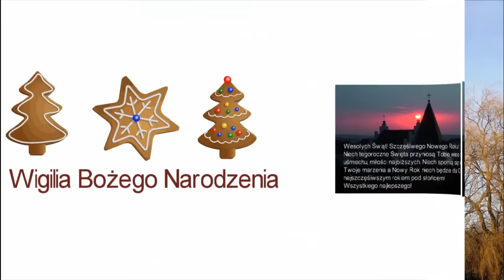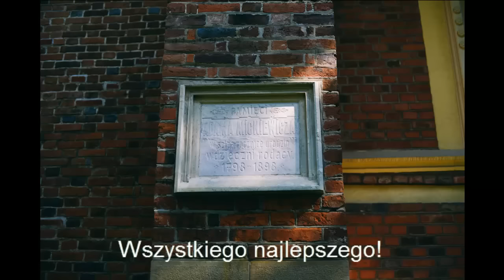Wesołych Świąt Bożego Narodzenia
W ten wieczór Wigilijny niech przy Waszym stole panuje zgoda i miłość, a poczucie rodzinnego ciepła i jedności będzie mocnym fundamentem, dodającym sił i odwagi podczas podejmowania najwazniejszych życiowych decyzji.

Z okazji Świąt Bożego Narodzenia życzę wielkiego obżarstwa bez tycia, aby na suto zastawionym stole niczego nie zabrakło. Wesołych Świąt!

Wesołych Świąt! Szczęśliwego Nowego Roku! Niech tegoroczne Święta przyniosą Tobie wiele radości, uśmiechu, miłości najbliższych. Niech spełnią się wszystkie Twoje marzenia a Nowy Rok niech będzie dla Ciebie najszczęśliwszym rokiem pod słońcem!
Wszystkiego najlepszego!
Wszystkiego najlepszego z okazji Świąt Bożego Narodzenia. Dużo uśmiechu, siły i wytrwałości w dążeniu do celu, sukcesów w pracy, tylko słonecznych dni, przyjaźni, miłości i wielu buziaków, i aby ten Nowy Rok był dla Ciebie najlepszym ...

Дрогобич, історія Дрогобича, дрогобичани, гості міста. Всек про місто Дрогобич та його жителів. Про околиці Дрогобича.